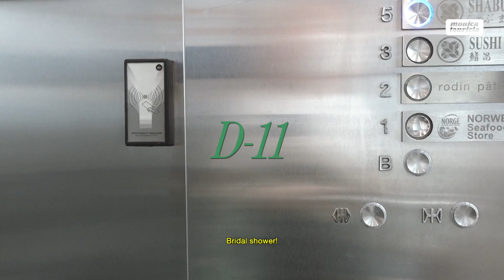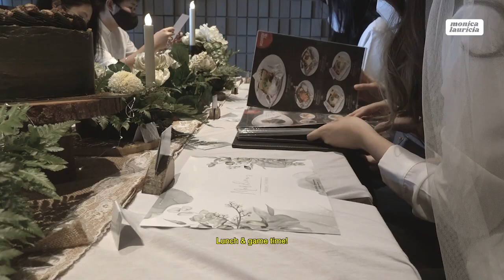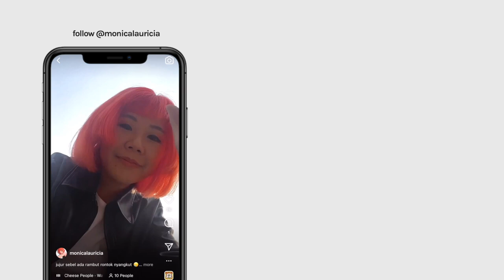MON-O-LOG / aesthetic vlog / BRIDESMAID ON DUTY 💚👰🏻‍♀️💐 | Monica Lauricia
Hi, my name is Monica!
You can call me Mon and this is ep.3 of my new vlog series:
mon-o-log ♥ /ˈmänəlˌôɡ,/
"a long speech by one actor in a play or movie" :D

📌 any details.

Outfit 1
- outer: @hennesandmauritz black leather shirt
- black top: @PomeloFashionCom
- kicks: @Reebok x @MaisonMargiela

Outfit 2
- black top: @hennesandmauritz
- cap: @newera x @themuseumofmodernart
- kicks: @nike x @stussy_worldwide Air Zoom Spiridon Cage 2 "Fossil"

Outfit 3
- bridesmaid dress: CLAUDE

👩🏻‍💻 social media.